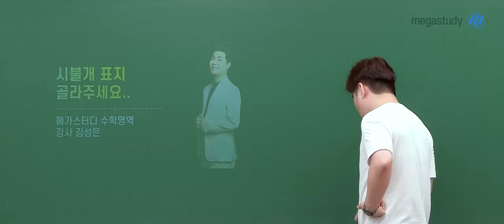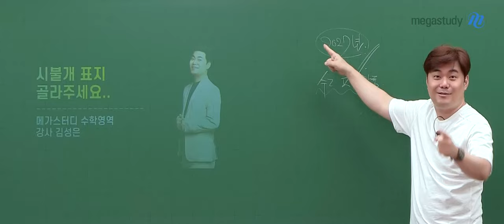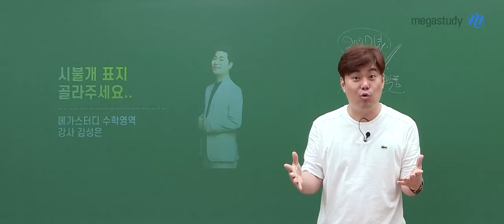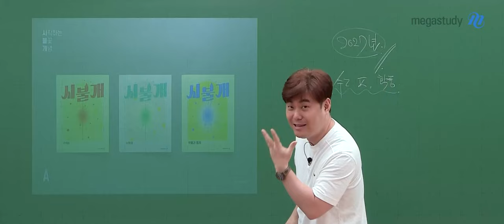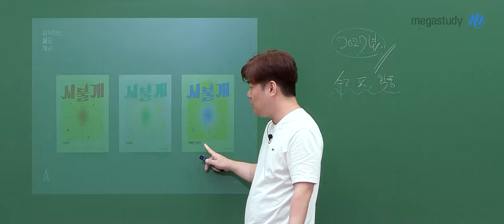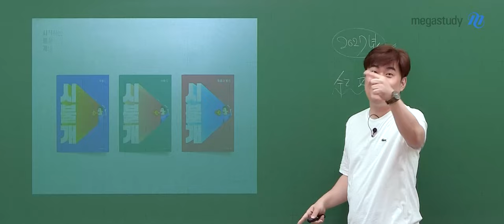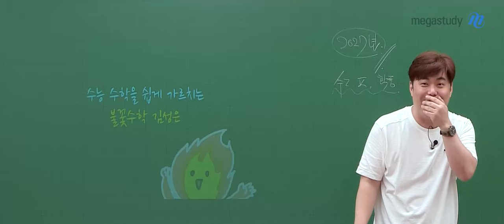[메가스터디] 수학 김성은쌤 - 불꽃패밀리가 시불개 표지 골라주세요:)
안녕하세요~~
수능 수학을 쉽게 가르치는 수학 김성은 선생님입니다

잠깐, 쉬는 시간에 선생님의 교재 표지를 골라주세요~
여러분의 소중한 댓글을 기다립니다 ㅎㅎ

(+ 댓글 달아주시는 불꽃 패밀리들은 서로 서로에게 좋은 댓글을 남겨주세요 // )